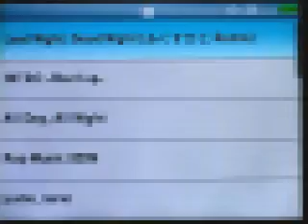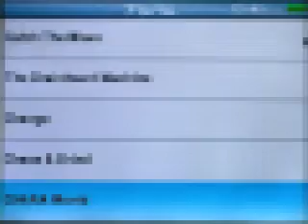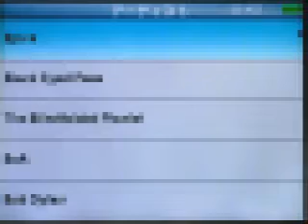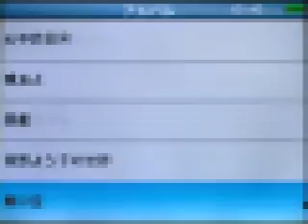Let's Play - iPod Games RPG "SONG SUMMONER" (SQUARE ENIX) with Japanese talking 02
あなたのiPodに入ってる音楽が世界を救う！音楽の好き度が余計増す、iPodに入ってる曲で戦うRPG「SONG SUMMONER」を実況プレイさせていただきました。

【初登場ミュージックファイター一覧】
大槻ケンヂと絶望少女たち feat. らっぷびと 「空想ルンバらっぷ」
桜高軽音部「Cagayake! GIRLS」
双海亜美／真美「黎明スターライン」

（※本シリーズはニコニコ動画とYouTube両方で流していましたが、YouTube限定配信になりました。）